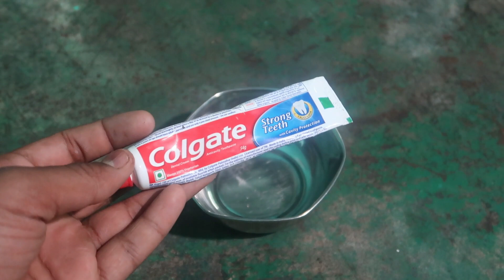2 मिनट में दांत दर्द ख़त्म करने का घरेलू इलाज|Home Remedy for Toothache|dant dard ka ilaj//nuskhatv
2 मिनट में दांत दर्द ख़त्म करने का घरेलू इलाज|Home Remedy for Toothache|dant dard ka ilaj//nuskhatv